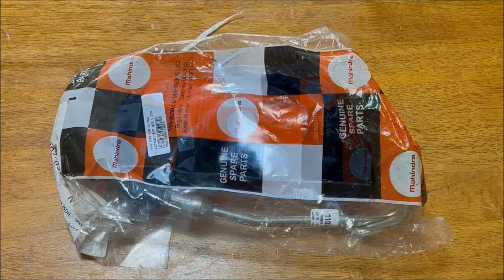Power Steering Hose 2 2l M Hawk Pump to Gear 2wd 4wd for Mahindra Pick Pik Up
Purchased in October 2022 from eBay seller 4wdindustries who is located in Australia. Price was AU $68 plus $13.50 postage. Product arrived, I am happy with my purchase